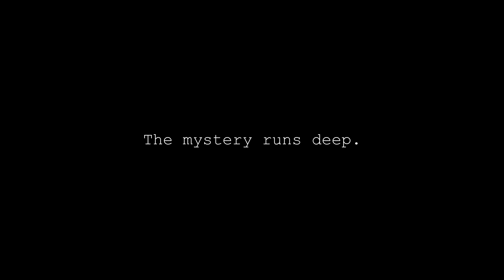This cave contains mysteries...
We couldn't explore the entirety of Hell Hole Cave if we tried.

Full 15 min + long video dropping on Friday.